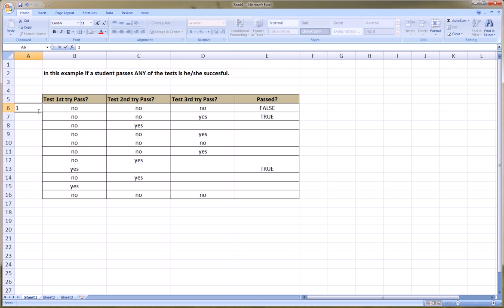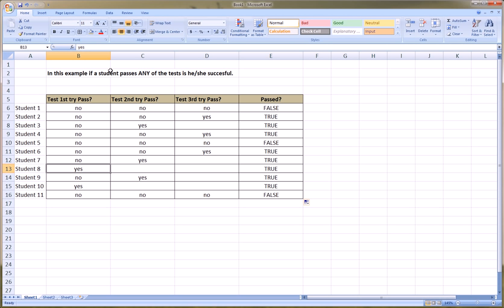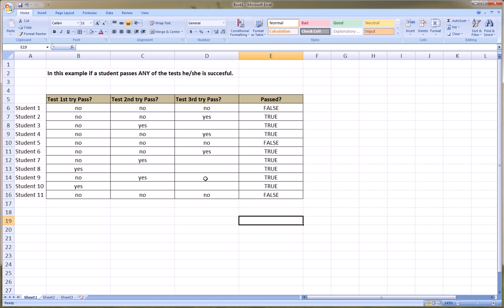Excel OR function - beginner